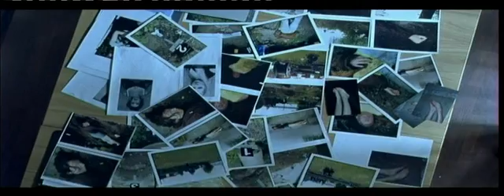BECK Sista vittnet Trailer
BECK - Sista vittnet (BECK - The Last Witness) Crime feature film directed by Harald Hamrell.